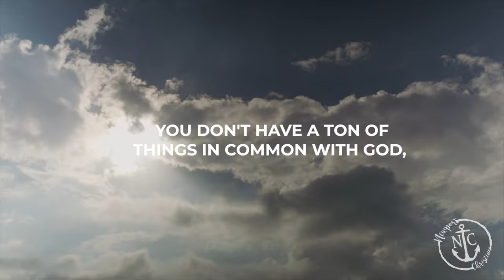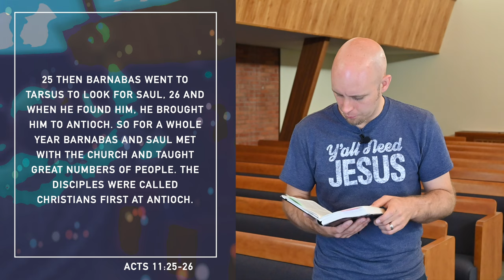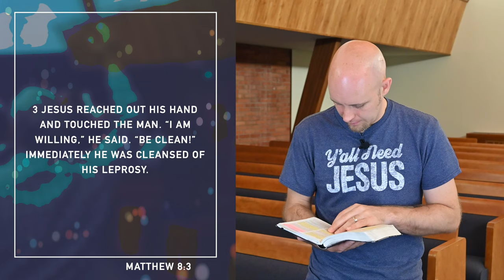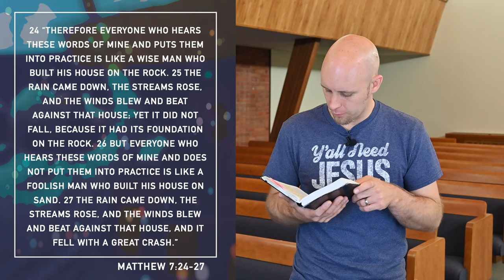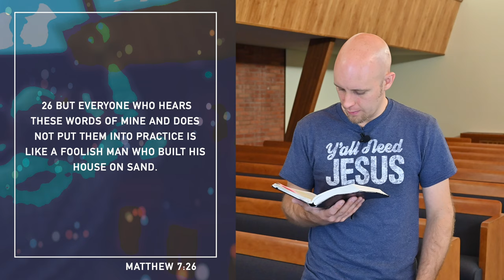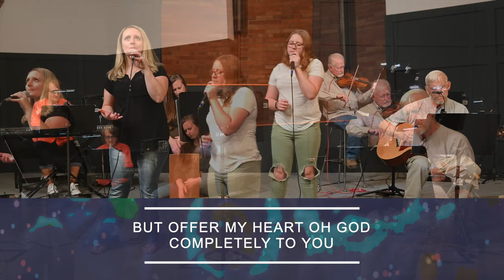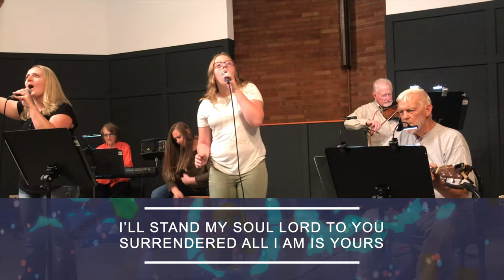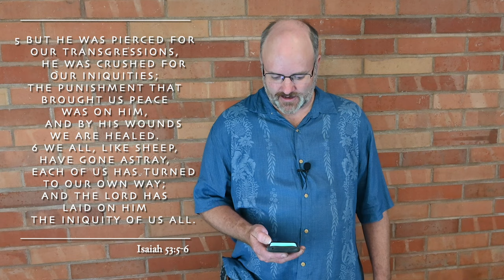Not Normal Series #2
Better Than Christian
Newport Christian Online Worship Service 8.16.20. Not Normal Series